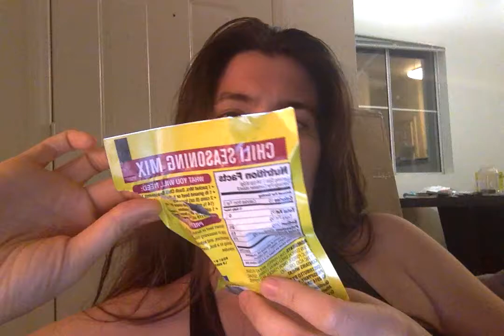January 2018 Monthly Favorites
Products mentioned:
1. Girls LOVE Travel Facebook group
2. Tribit speaker on amazon
3. Due North Foot Rubz Foot Massage Roller
4. Escali Primo Digital Kitchen Scale
5. Mrs Dash salt free chili seasoning
6. Mi aroma mini rice cooker
7. the waffle maker I mentioned great for cooking hash browns in